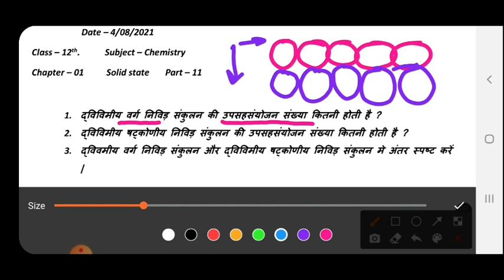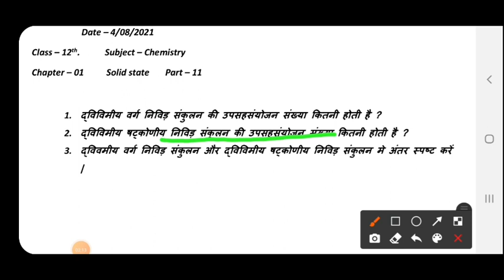Smile 3.0 Homework class 12 chemistry||Solid State class 12|Part 11|04.08.2021